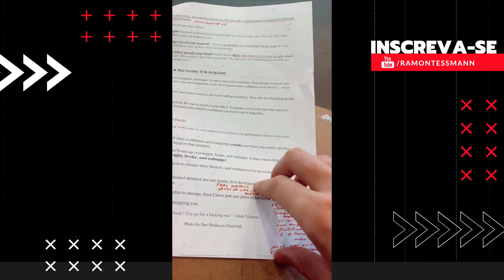Se Sentir Medo Faça Isso | Ramon Tessmann | Drops 001